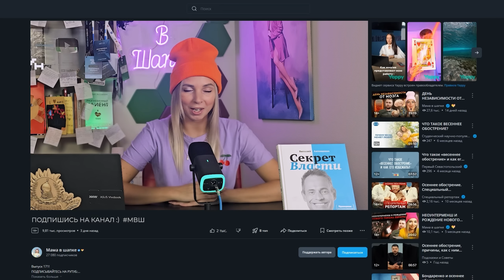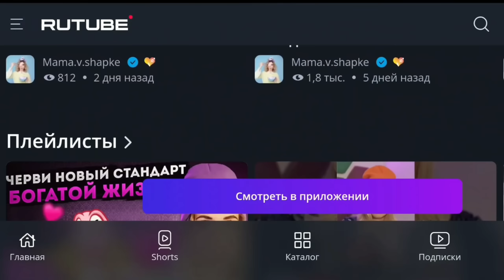Еду бедных активно продвигают в Европе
ТАЙМ КОДЫ:
00:00 ВСТУПЛЕНИЕ
00:15 Д: ДЕЛИКАТЕС
02:28 Л: ЛУЧШИЕ
03:22 А: АФЕРИСТ

Спасибо всем кто со мной за поддержку, доверие и понимание! Вы вдохновляете и мотивируете меня создавать еще больше крутого контента. И не опускать руки, а также не переживать в такие моменты как сейчас 🫶☺️